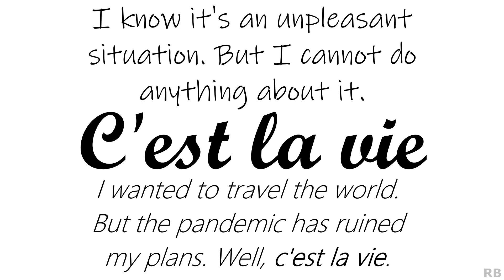C'est la vie (That's life)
C'est la vie || Meaning and Use (French Expressions in English)